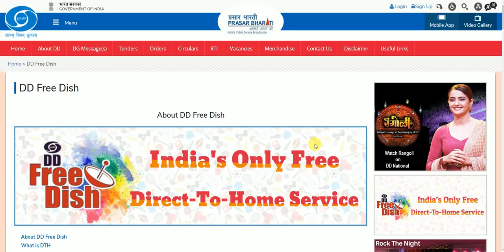DD FREE DISH - YOUTUBE VIDEOS देख के ये सब किया तो आपको जेल भी हो सकता है